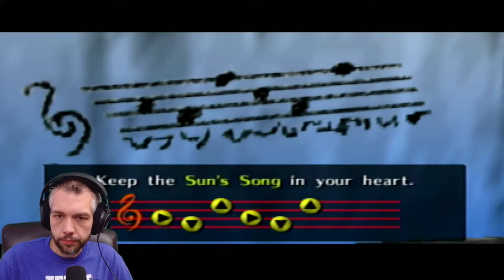Kokiri Forest to Jabu Jabu's Throat: Ocarina of Time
The first quarter or so of my playthrough of Ocarina of Time on the original N64 hardware. I am continuing to livestream my playthrough each weekend.